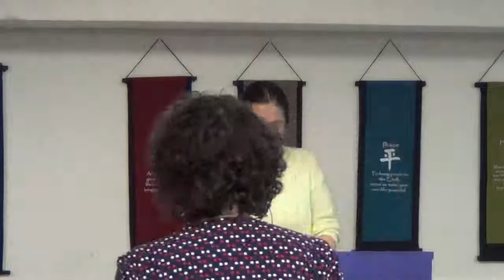Dr James Thomas Healing thyself Ashkhen Healing Meditation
Dr. James Thomas returns after a long bout with recovering from multiple illnesses.  Dr. T shares how he overcame the illnesses with the help of Spirit inspiration.
Dr. James W. R. Thomas moved to California in 1960 to pursue his career as a Chiropractor. There he began his spiritual quest, exploring a number of Christian religions, Judaism, Self Realization and Spiritualism.  Founder of the IAM organization, Experience that spans 40 years, with Healing and Mediumship, and a teacher